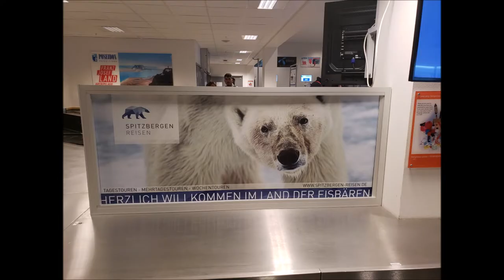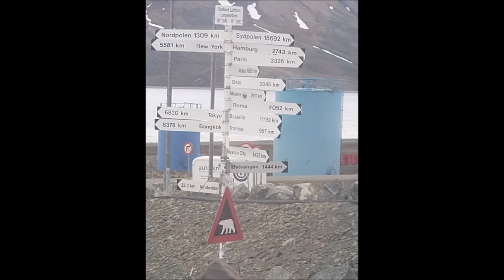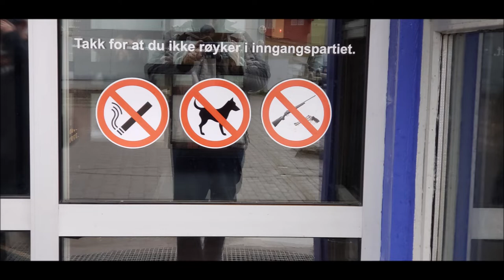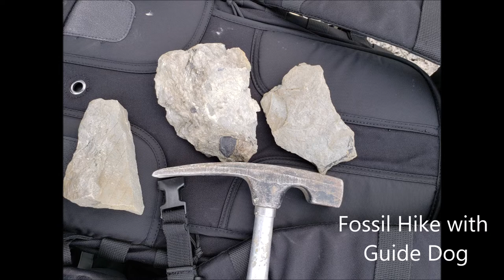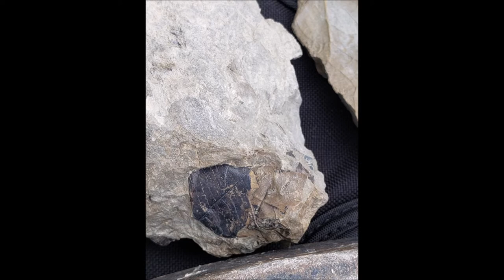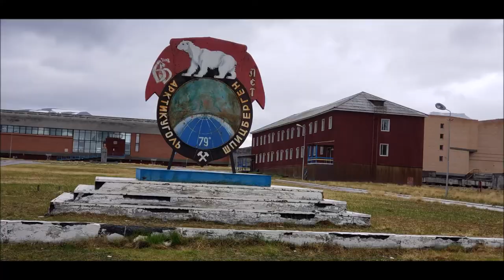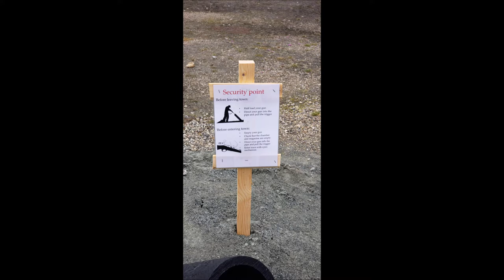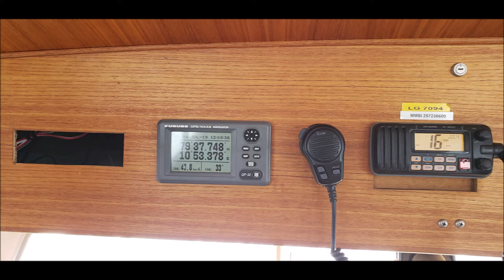Droning On and On about Svalbard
I visited Svalbard in July of 2019 and this is a video giving you information on what to do, where to stay, how to get there, etc.  Here are a few other videos I did on Svalbard: